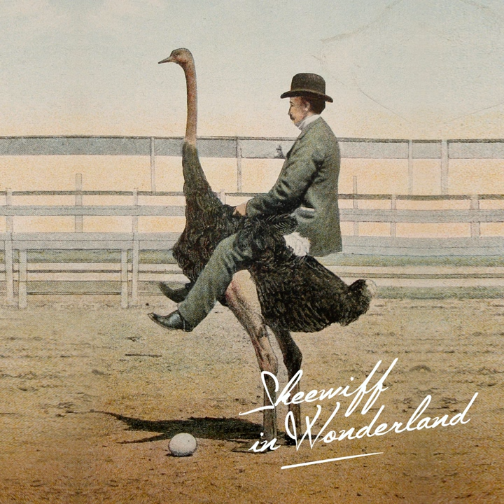Down The Rabbit Hole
Down The Rabbit Hole · Skeewiff

Skeewiff In Wonderland

Mixer, Producer: Alessandro Rizzo
Mixer, Producer: ELLIOT IRELAND
Composer: Alessandro Rizzo
Composer: ELLIOT IRELAND
Music  Publisher: Pedigree Cuts Ltd.